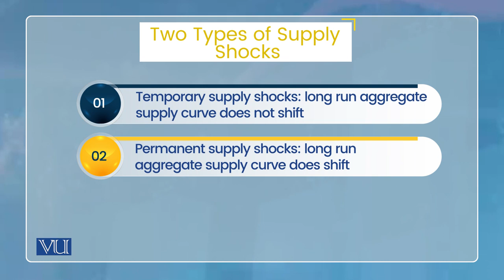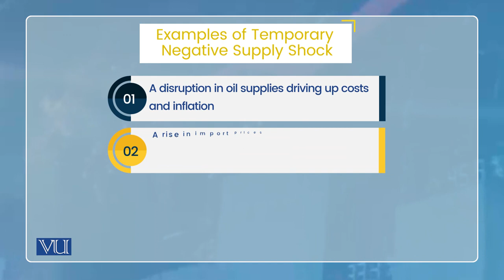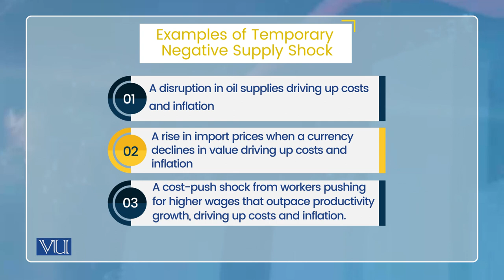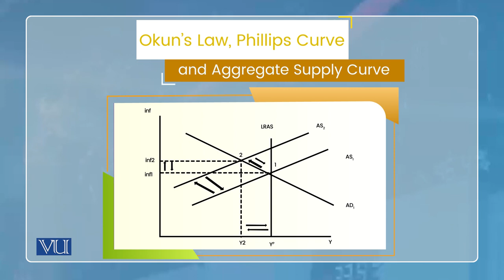Disturbing Equilibrium in AD and AS – Temporary AS Shocks | Monetary Economics | ECO604_Topic060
Topic060: AD-AS Framework - Disturbing Equilibrium in AD and AS – Temporary AS Shocks,